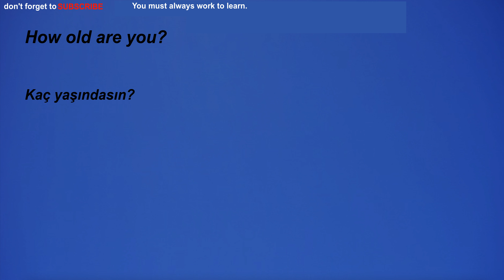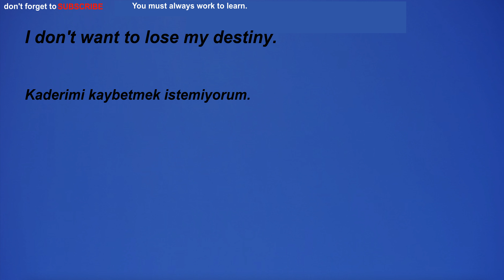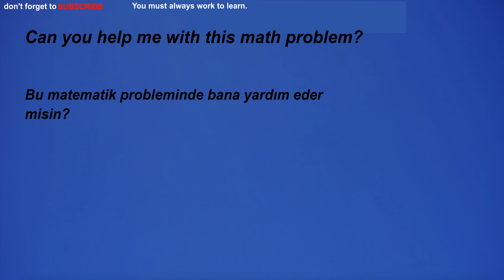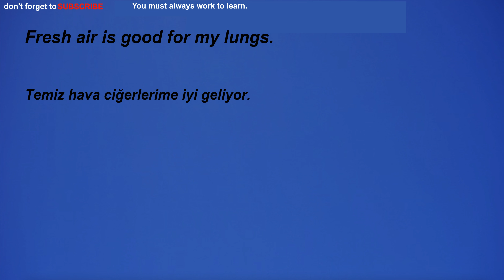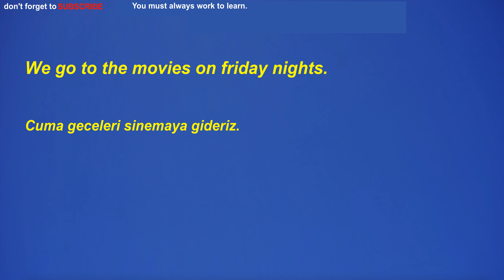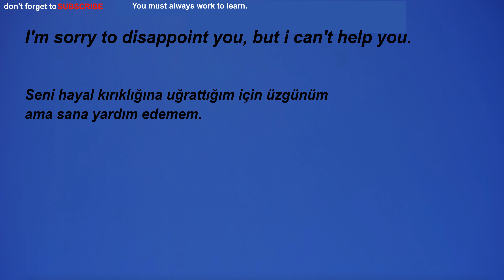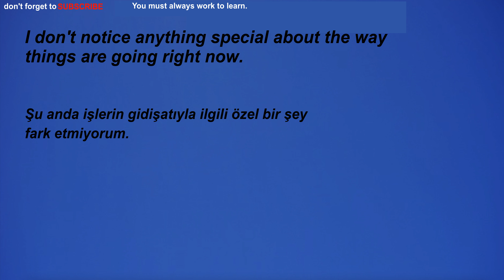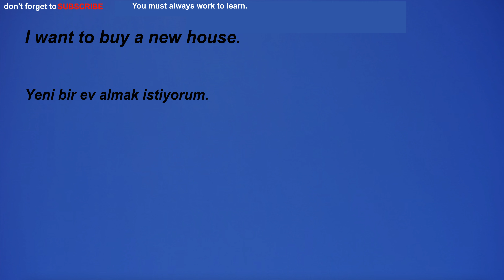İngilizce Türkçe Çeviri | 2 ay içinde kelime öğrenme problemininizi çözmek için ingilizce cümleler